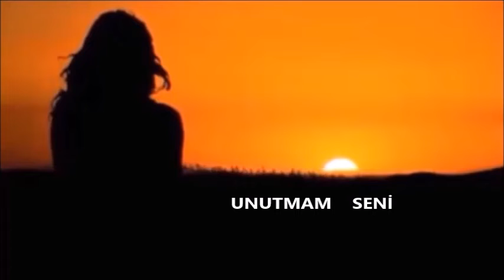UNUTMAM SENI..BESTE .YORUM ..MUSTAFA KABAK..GUFTE SAIRE BESTEKAR..Y.NUR GENC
Document van Mustafa